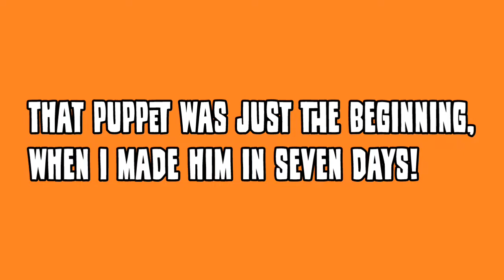Puppet Loud House: Lincoln Loud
Just made this puppet in seven days and finished him on New Year's Day of 2022! I will explain more details on the puppet that will blow your mind of why and how I made him.